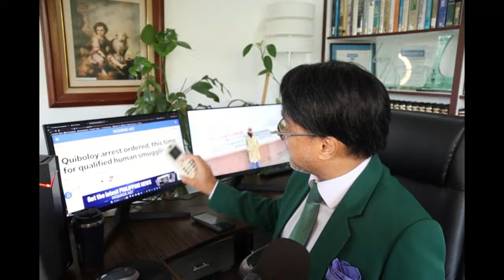Pasig RTC Naglabas ng Non-Bailable Arrest Warrant kay Quiboloy; Judge: Malakas ang Kaso Laban kay Q!